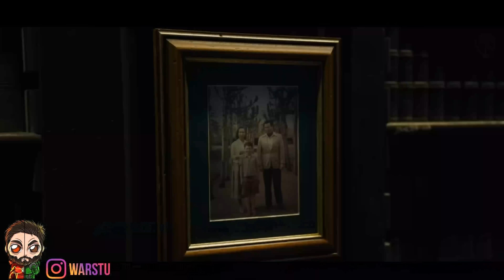The Flash Final Cut New ENDING Post Credits REVEAL | Ezra Miller WILL Be RECAST & Much More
The Flash BRAND New ENDING Post Credits REVEAL | Ezra Miller WILL Be RECAST & Much More

►Ezra Miller STILL Getting Replaced At End Of The Flash!
►Flash Cameos Confirmed
►The Flash Leaks CONFIRMED
►The Flash Post Credit Scene
►The Flash Ending Scene
►The Flash Reactions
►The Flash SHOCK Last Minute ENDING Changes LEAKS
►New Flash ENDING Confirmed
►The Flash Sets Up The New DCU Batman
►DCU Future & More
►DCEU It's Over